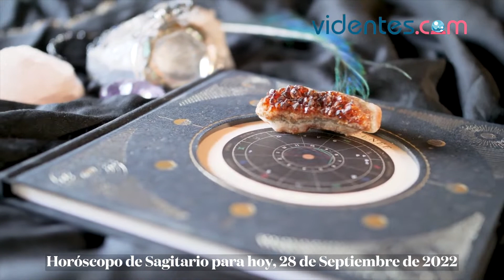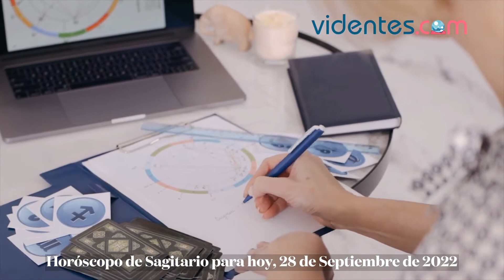HORÓSCOPO DIARIO ☀️✨🎁 SAGITARIO ♐️ MIÉRCOLES, 28 DE SEPTIEMBRE DE 2022